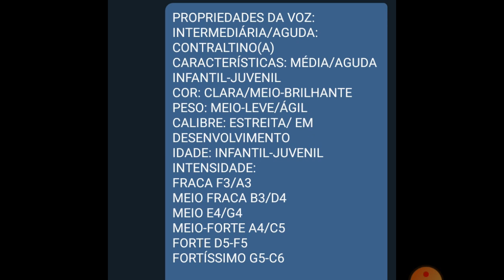TIPOS DE VOZ ( BRANCAS ) O CONTRALTINO (2)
PUBLICAÇÃO NÚMERO: 08